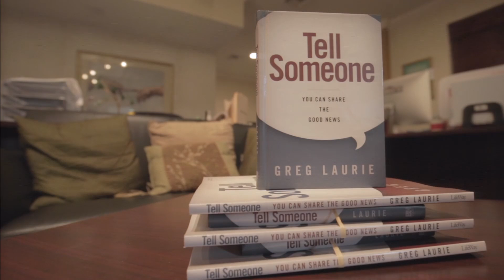Tell Someone pt.1